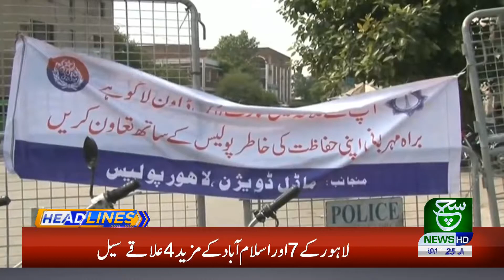Headlines 01 PM 25 June 2020 Suchtv